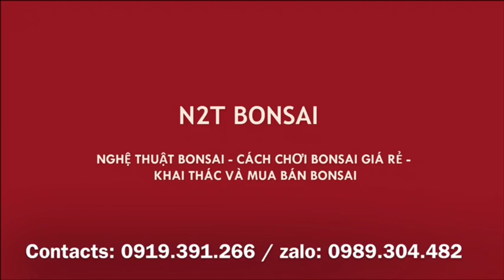SÁNG RA ÔNG TỴ ĐÃ ĐẾM TIỀN RỒI, ÔNG HƯỞNG THÌ GIỌNG VẪN NGỌT LẮM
Ông Tỵ và ông Hưởng chợ Vạn Phúc, Hà Đông